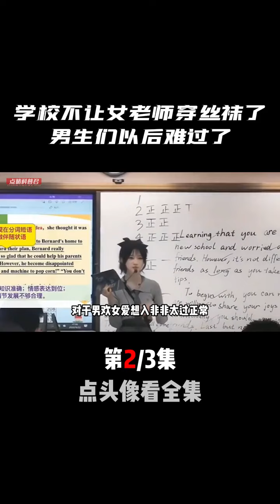學校不讓女老師穿絲襪上課，就連白絲都不行，擔心男生想入非非？ 學校不讓女老師穿絲襪上課，就連白絲都不行，擔心男生想入非非？看見音樂計劃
奇闻